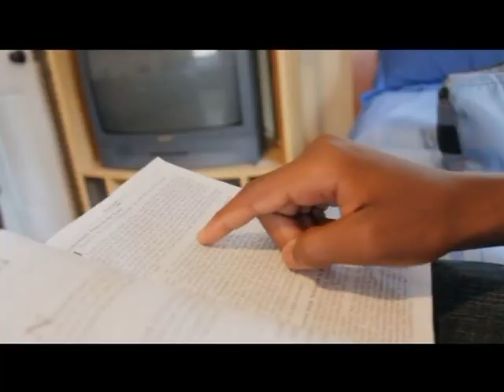Dell Cook (Ft. Reggie Morgan)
Don't worry have faith